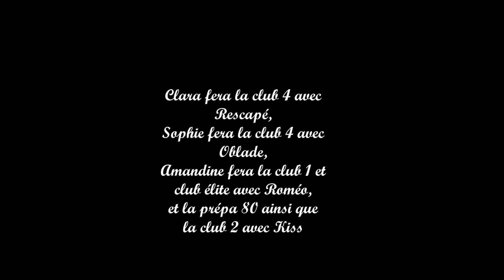veille concours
Voila une petite vidéo de la veille du concours de dimanche 30 octobre.
Evidemment je n'ai pas tout filmé, mais j'ai fait un pansage complet.
Mon dernier concours date de 2011, en poney 3, j'avais arrêté à cause d'une grosse chute alors je reprends doucement en club 4 et club 3 avec Rescapé de Liezey.
Iona monte Cisco en club 4.

Je n'avais rien posté depuis juin, pas de caméra.
Voila en attendant les vidéos du concours :)